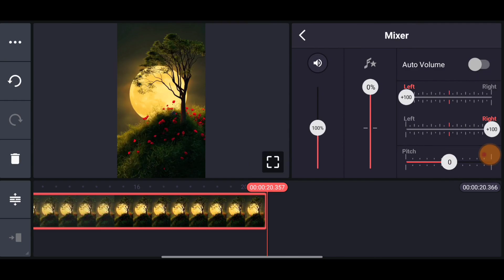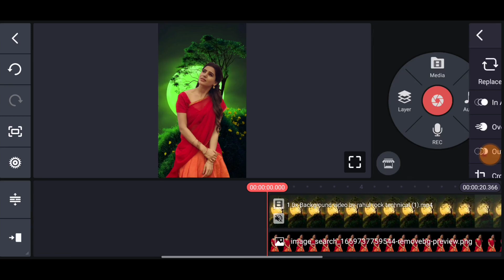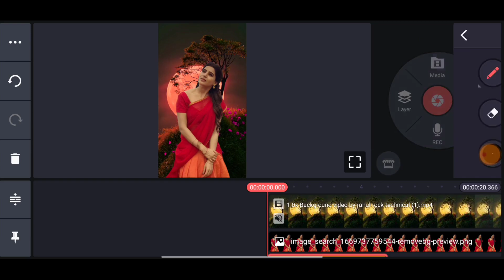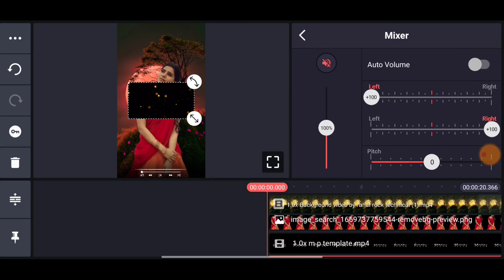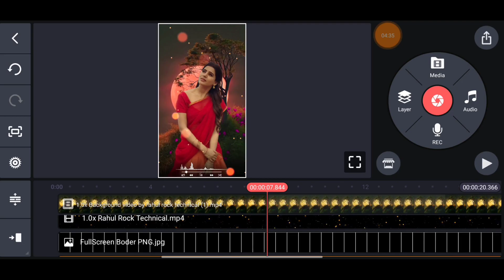Love WhatsApp Status Video Editing Kinemaster Tamil | Full Screen Status Video Editing 2023